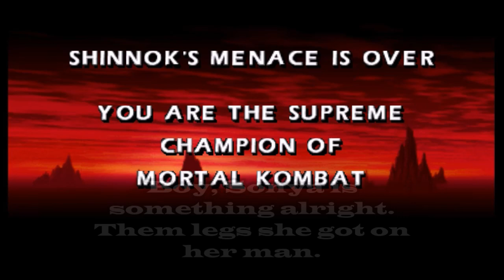Mortal Kombat 4 Sonya Playthrough